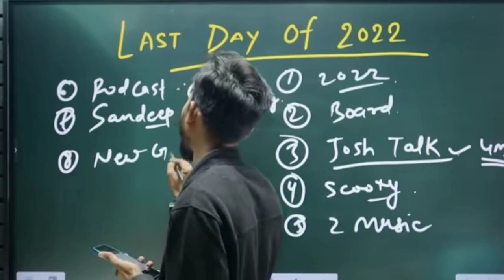how to become a successful odiya youtuber 2023 ୟୁଟ୍ୟୁବର ହେବାକୁ ସ୍ବପ୍ନ ଥିଲେ ଏ ଭିଡ଼ିଓ ଦେଖ !!!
become a youtuber
become a successful odiya youtuber
odiya youtuber
become a youtuber 2022
how to become a successful odiya Youtuber
become a youtube editor
become a youtube creator
want youtube channel
i want youtube videos
don't want youtube
i want youtube please
want to start youtube channel odiya
want to start youtube channel
want to create Youtube channel
want to buy youtube channel
YouTube channel odiya
how to ides youtube channel odiya
odiya youtube channel
creat YouTube channel odiya
YouTube channel odiyare kemiti kholibi
kemiti upload karibi video youtube re
YouTube channel grow 2023 odiya
sahu amarendra all in one
Video Also Language
(Odiya-Hindi-Eng)
(Every Problem Solved Our India My Aim)
(ଭିଡ଼ିଓ ବନେଇବା ପାଇଁ ଏହି ସବୁ ଜିନିଷ କିଣନ୍ତୁ)  !                                                                                (ଏହି ଲିଙ୍କରୁ ଦବାଇ ଅର୍ଡ଼ର କଲେ 30% ରିହାତି ପାଇବେ)
(ମୁଁ ଏସବୁ ଜିନିଷ USE କରୁଛି Small Creators  )  👇
► My Boya Mic